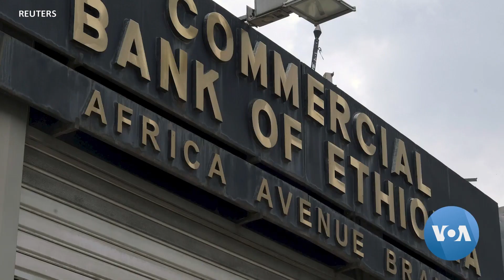Humni Bittaa Qarshii Itiyoophiyaa Kufaa Jiraachuu fi Dhiibbaa Isaa